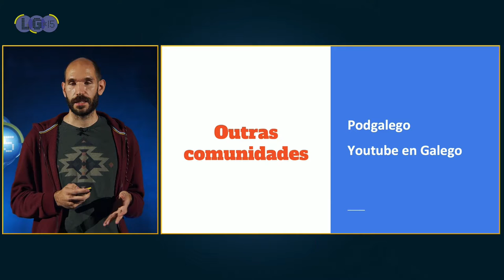Adianto do LGx15 de 2021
Velaquí un adianto nun minuto e medio do LGx15 de 2021, coas ideas, reflexións, experiencias e propostas de María Vázquez, Xosé Luís Reza, Alice Piccardi, Agos Reigosa, Ana Moreiras e Paco Cerdeira 'Pakolas', nun evento conducido por Carlos Meixide.